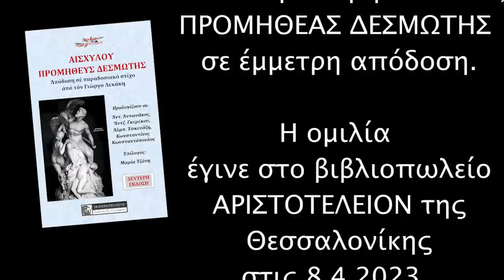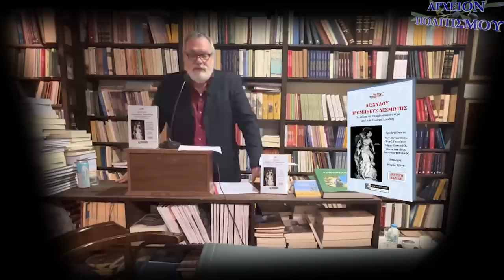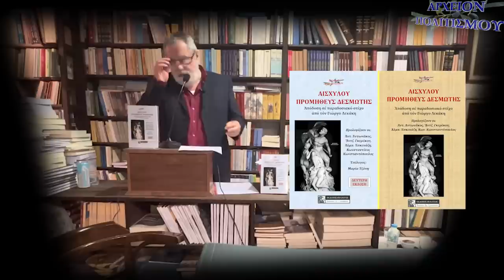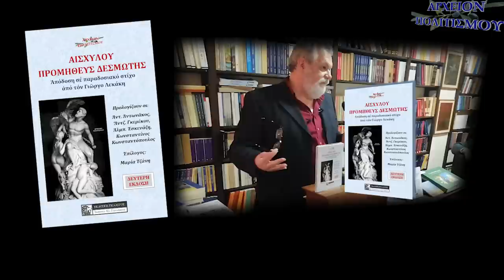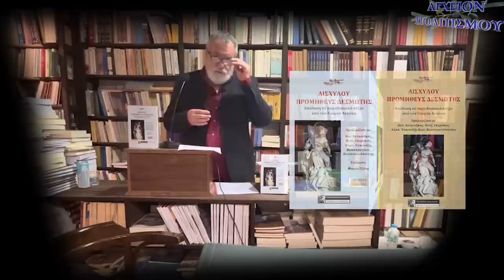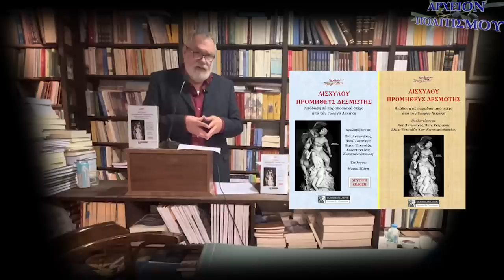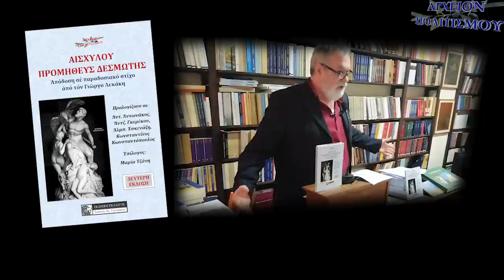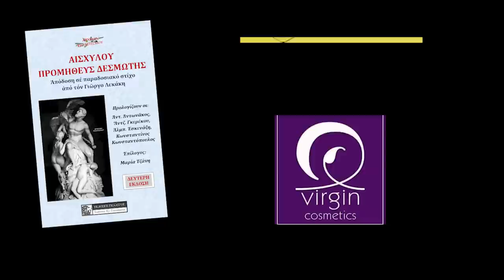ΠΡΟΜΗΘΕΑΣ ΔΕΣΜΩΤΗΣ ΕΚΔΟΣΙΣ Β´ - ΓΙΩΡΓΟΣ ΛΕΚΑΚΗΣ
Το
ΑΡΧΕΙΟΝ ΠΟΛΙΤΙΣΜΟΥ
παρουσιάζει
την ομιλία του συγγραφέα
Γιώργου  Λεκάκη
για την Β´έκδοση του βιβλίου
του, ΠΡΟΜΗΘΕΑΣ ΔΕΣΜΩΤΗΣ σε
έμμετρη απόδοση.

Η ομιλία
έγινε στο βιβλιοπωλείο
ΑΡΙΣΤΟΤΕΛΕΙΟΝ της
Θεσσαλονίκης
στις 8.4.2023.

ΗΧΟΣ-ΜΟΝΤΑΖ:
Παναγ. Μπανταλάκης

ΦΩΤΙΣΜΟΙ:
M. Tsik.

ΦΩΤΟΓΡΑΦΙΕΣ:
Γ. Λεκάκης

ΑΡΧΕΙΟΝ:
Γ. Λεκάκης

ΓΡΑΜΜΑΤΕΙΑ:
Ό. Παπασταύρου

c+p
ΑΡΧΕΙΟΝ ΠΟΛΙΤΙΣΜΟΥ
2023